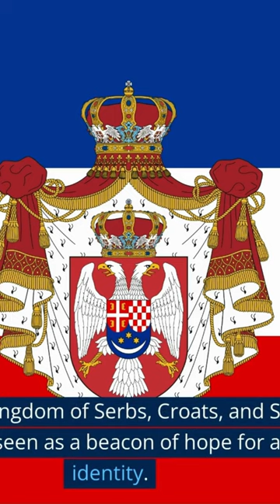The History of Serbia. Please Like and share.